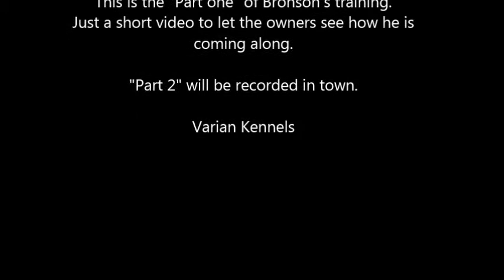Bronson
Bronson came in knowing only how to heel. He had some big fear issues we had to overcome while we were learning basic obedience. His next video will show off how well he uses these basic skills in a busy town setting.